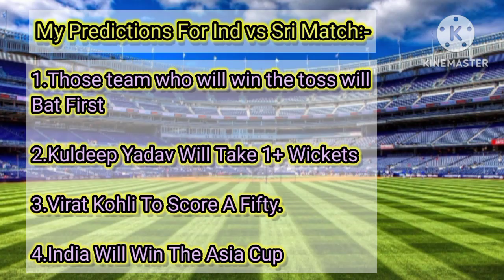india vs srilanka asia cup 2023||both teams playing-11||india vs srilanka asia cup 2023 final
srilanka vs pakistan live
srilanka vs pakistan asia cup 2023 live
india vs srilanka highlights
india vs sri lanka asia cup 2023 dream11 team
india vs sri lanka asia cup 2023 dream11
 predictions
pakistan vs bangladesh highlights
pakistan vs bangladesh t20 highlights 2022
pakistan vs bangladesh asia cup 2023 dream11 predictions
india vs pakistan status
ban vs afg highlights
playing-11&predict
ban vs afg dream-11 predictions
ban vs afg live match today
ban vs afg odi 2023
ban vs afg odi 2023 highlights
ban vs afg t20 2023 highlights
ban vs afghanistan highlights today
ban vs afghanistan 2023
ban vs afghanistan dream11 predictions
ban vs afghanistan live match
ban vs afghanistan live
bangladesh vs srilanka live score
bangladesh vs srilanka highlights
bangladesh vs srilanka asia cup 2023
ban vs srilanka highlights
pakistan vs nepal asia cup 2023 live
asia cup 2023 nepal vs pakistan
pakistan vs nepal asia cup 2023
pakistan vs nepal
pakistan vs nepal highlights
pakistan vs nepal cricket match
pakistan vs nepal dream 11 predictions
bad news coming for srilanka fast bowler ruled out of asia cup 2023
australia wc 2023 squad announced
australia wc 2023 squad